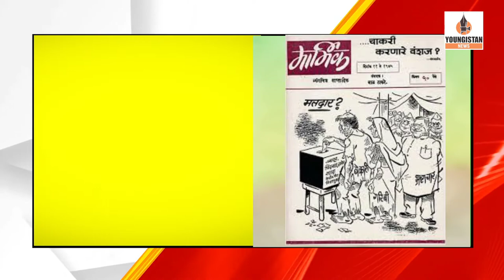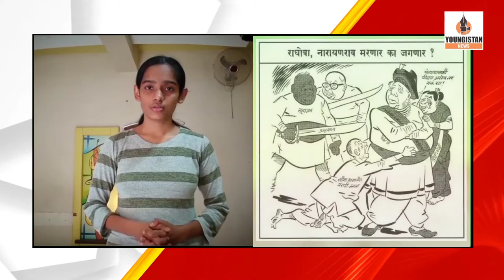World Cartoonist Day | 5 May | India's Top Cartoon Artists.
5 May , National cartoonist Day
May 5th each year, National Cartoonists day honors all those creative ink-stained artists, past and present, and the fascinating pieces they have created. Throughout the years, their talents bring humor, entertainment into our lives while provoking thought and debate, too.

Concept And Research : Kshitija Tidke
Produced BY : Youngistan News
Video Editing : Yash Salunke